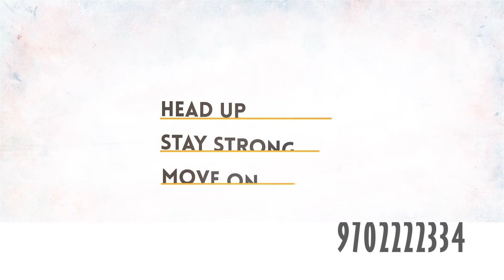Transform From Dance Instructor To Bollywood Choreographer | D2C2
2nd Batch Admission's Open  Grab The Opportunity !!

Jeet's Dance Institute started a very new course D2C2 1st of its kind with the syllabus
 Transform From Dancer, Dance Instructor, Stage Choreographer, Zumba Instructor Learn & Become a Choreographer in Bollywood  - Learn details with

◆  Song Shooting
◆  Camera Lensing
◆  Shot Designing
◆  Editing
 100% Work on Film Sets as Assistant under known Choreographers.

 Jeet Singh  himself will be giving the training for this  D2C2  course

◆  Long Term Choreography  (9 Months Course)

◆  Advanced Choreography  (12 Months Course)